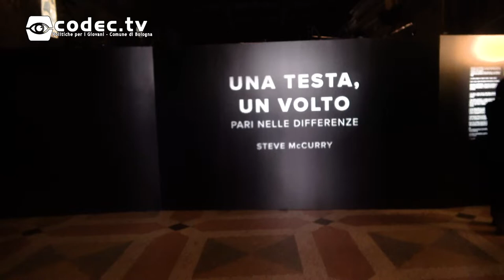Teaser mostra Steve McCurry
Ecco un'anteprima della bellissima mostra di Steve McCurry.

"Una testa, un volto. Pari nelle differenze" vi aspetta presso
palazzo D'Accursio
dal 30 novembre 2018 al 6 gennaio 2019